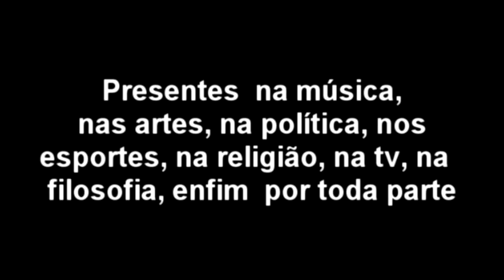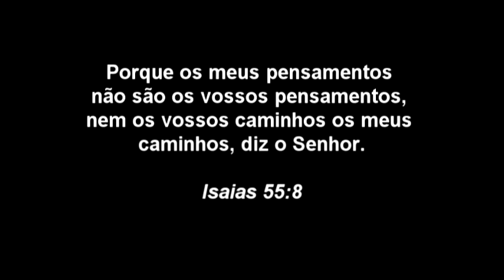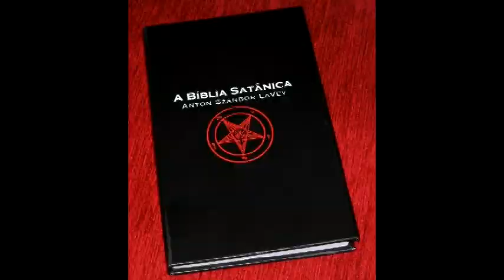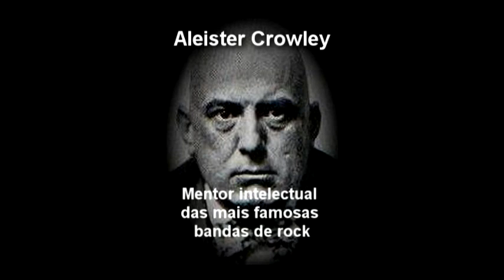Idolos sem Deus- Parte 1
MD27